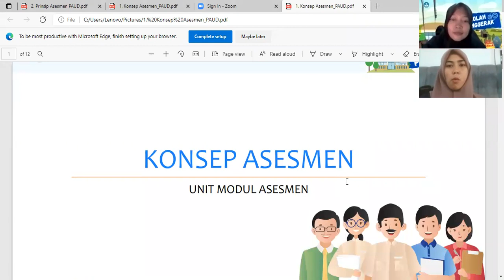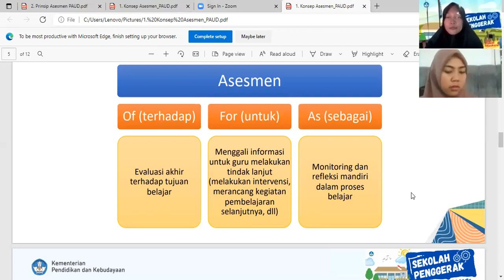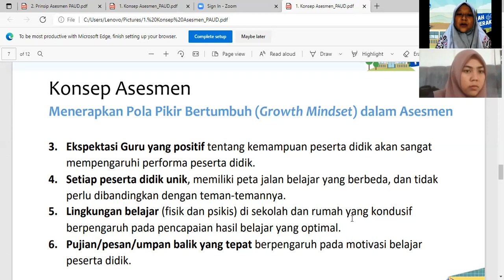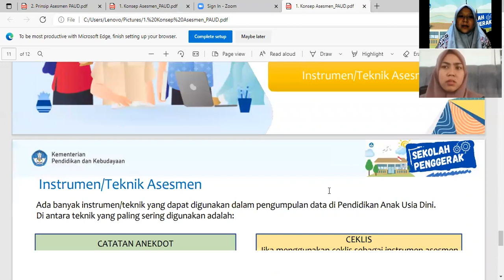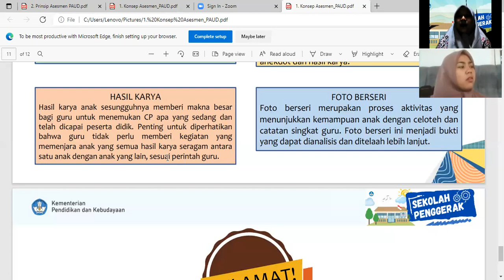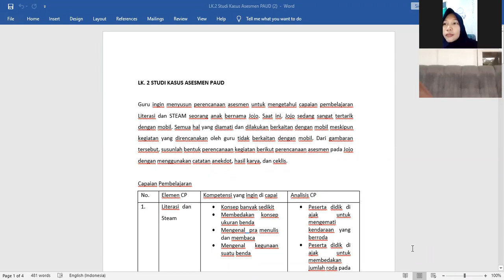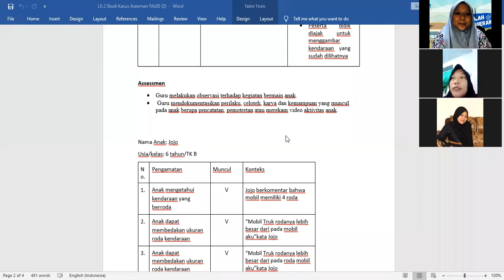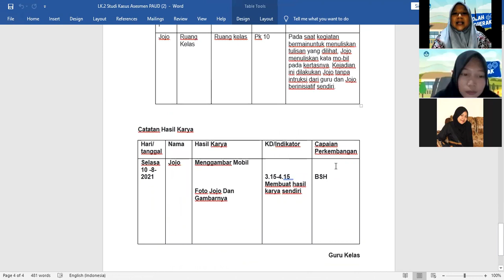Tugas Simulasi Fasilitasi Mandiri